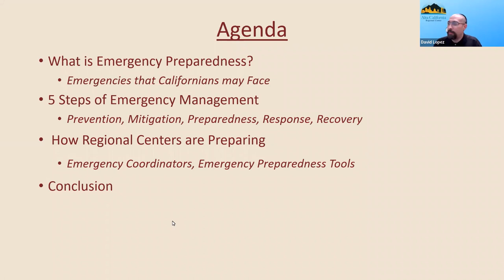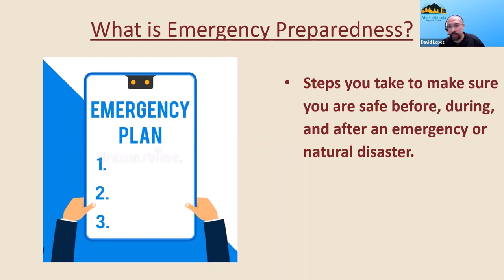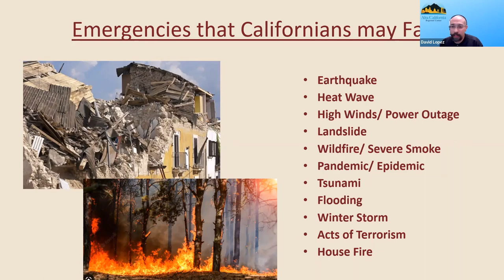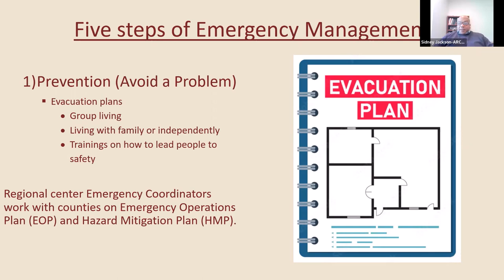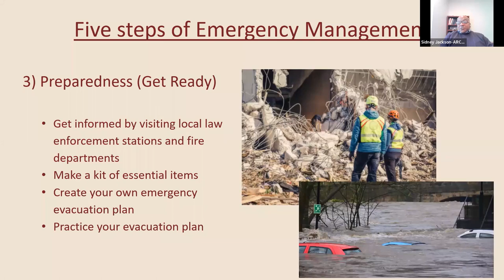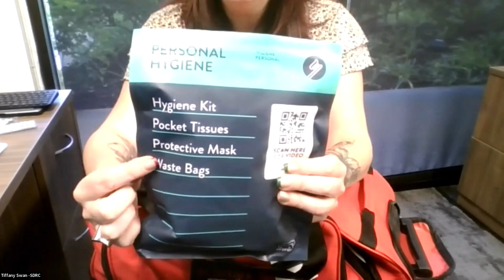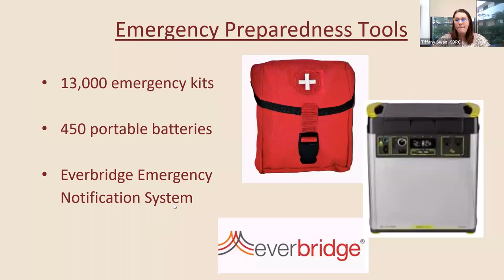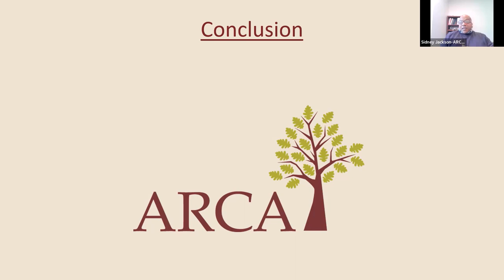Emergency Preparedness: What’s The Plan?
This webinar was held on Thursday, December 1, 2022. Participants learned about what kind of emergencies Californians face, how to plan for them, and steps you should take before, during, and after an emergency.